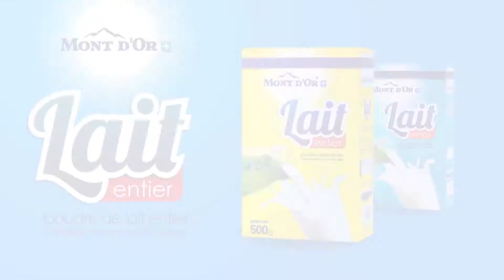TemTemRecette - Flan renversé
Flan Renversé “maison”
Préparez vous à un délice qui renversera votre journée, suivez nos Chefs Hamza et Laetitia dans leurs chemin de gourmandise.
فلان مقلوب تاع الدار
وجدو روحكم، هاد اللذة حتقلبلكم نهاركم،
تبعو شاف حمزة و شاف ليتيسيا في طريقهم للبنة.